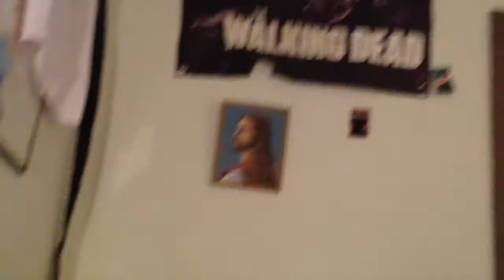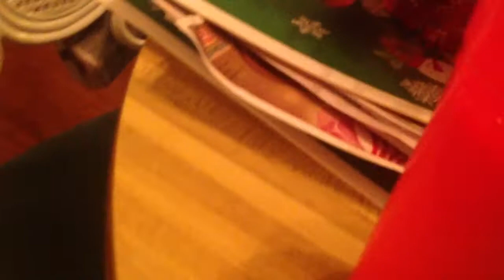December 2013 (DONT DELETE)